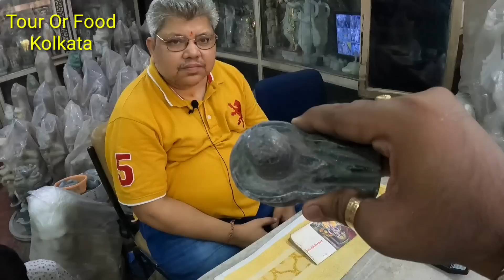Marbel Murti in Kolkata || কলকাতার মার্বেল মূর্তির দোকান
(Tour Or Food Kolkata)